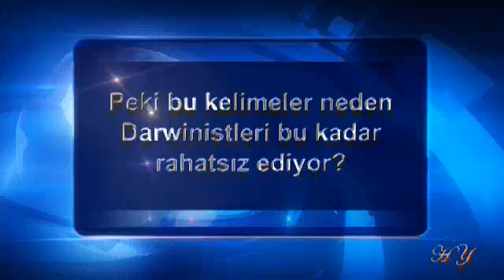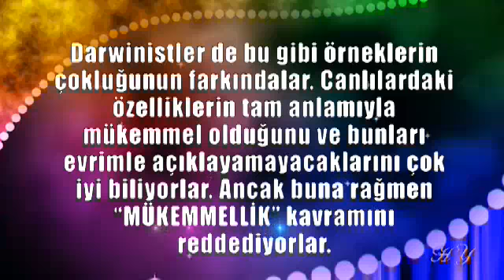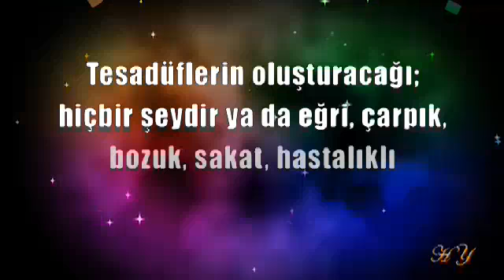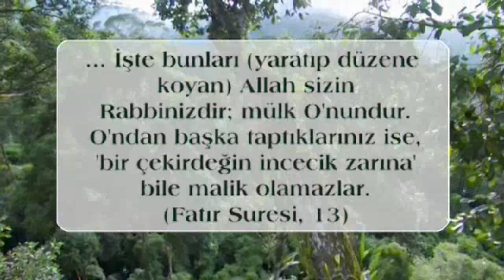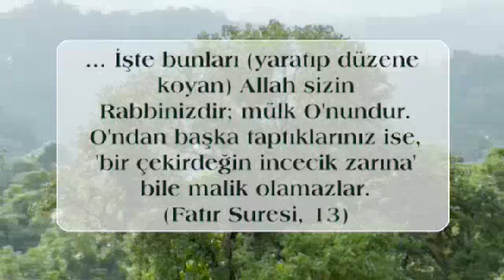Tüm Canlı Yapılarda Hakim olan Mükemmellik Bilimin Gösterdiği Bir Sonuçtur